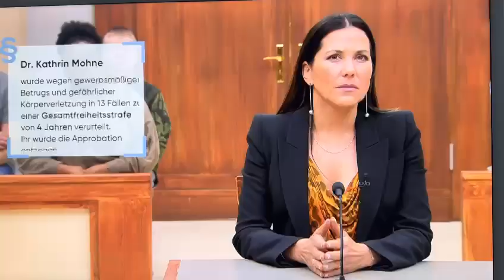Sunny Rollsdorf in Ulrich Wetzel Das Strafgericht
ich freue mich riesig, Euch zu sagen, dass ich heute nach langer Zeit mal wieder "live" im TV zu sehen bin! Schaltet um 16 Uhr RTL ein und schaut euch "Ulrich Wetzel - Das Strafgericht" an!

Ich spiele die Rolle der Dr. Katrin Mohne, eine plastische Schönheitschirurgin in einer fiktiven Schönheitsklinik. Und natürlich komme ich nicht ganz ungestraft davon.

Und wenn Ihr mich streamen möchtet ist es die App: RTL+hier,  die Folge: 268

Ich würde mich sehr freuen, wenn ihr reinschaut!

Sunny